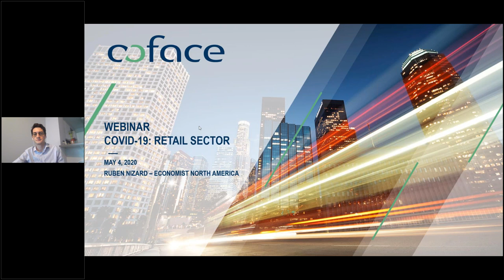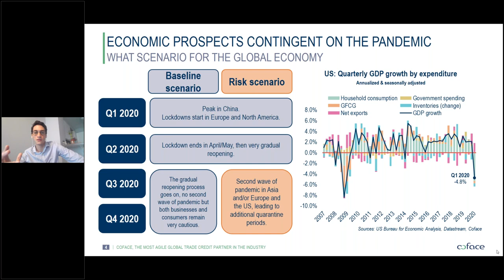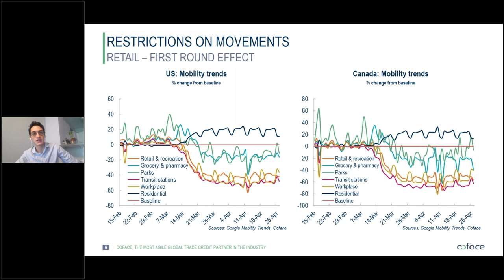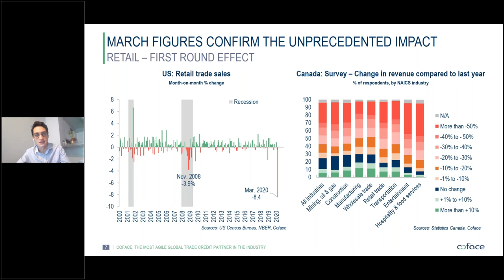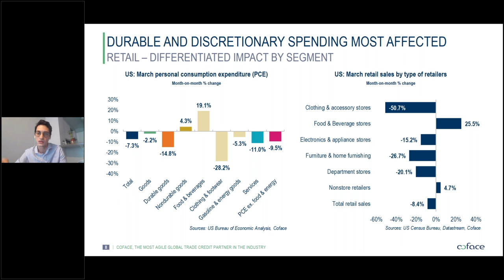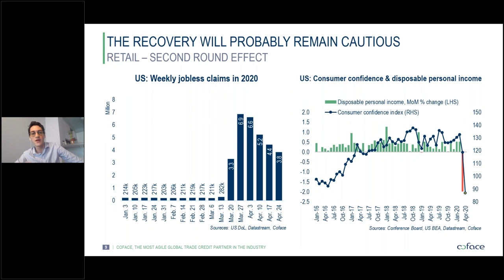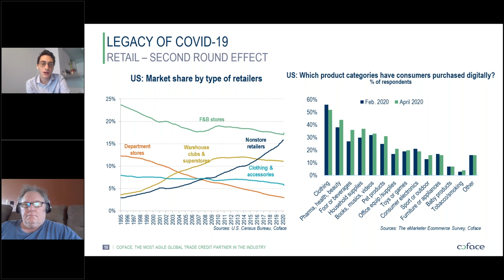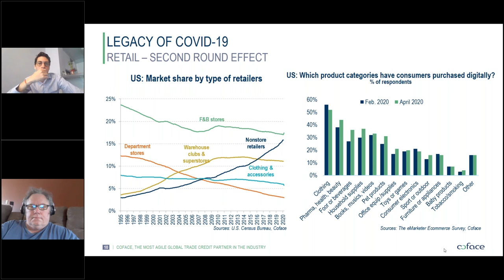Coronavirus Economic Update: North America - May 4 2020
The current economic worldwide situation regarding the impact of the Covid-19 pandemic introduces a lot of uncertainty in the financial markets. Uncertainty grips the global economy, which leaves companies and shareholders worrying about the future of their businesses in the face of a possible global recession.

What impact could Coronavirus have on the retail sector? What will the consequences of COVID-19 be for North America?

Prepare yourself and your company by learning more in our webinar, presented by Ruben Nizard, Coface's North America economist